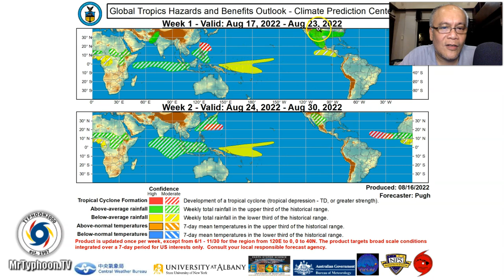Series of Weak LPAs Continues To Enhance The SW Monsoon (Habagat)…Potential TD likely Next Week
Mr. Typhoon's English Update: Aug 17-19, 2022 (Wed-Fri)

3 LPAs (94 to 96W) will continue to enhance the SW Monsoon (Habagat) across Luzon & MiMaRoPa esp. the Western Sections. Rains and Thunderstorms will be expected. Meanwhile, LPA 93W located west of Guam could become a Tropical Depression next week, likely to affect Extreme Northern Luzon. To find out more, check out our T2K Tropical Weather Analysis recorded at 10:00 PM Manila Time (14:00 GMT) by Mike “Mr. Typhoon” Padua, Typhoon Specialist of Typhoon2000.

Kindly support our FB channel by clicking the stars (⭐️) icon in the comments section. Your support will be greatly appreciated! Thank you! 🙏😊